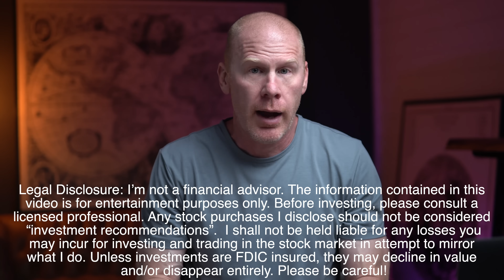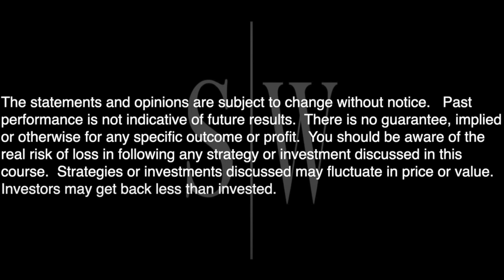Palantir to $500 | Tesla to $3,000 | SOFI to $500 | NIO to $1,000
► FLASH SALE IS LIVE!!!

Palantir Stock
Alex Karp
Palantir news
pltr
$pltr
Palantir stock prediction
Palantir stock analysis
Palantir stock today
Palantir stock news
Palantir stock price prediction
Palantir price prediction
PLTR
Palantir earnings
PLTR earnings
palantir earnings preview
investing
palantir
NVIDIA Stock
NVDA
NVDA STOCK
NVDA price prediction
Nvidia price prediction
Nvidia stock analysis
$nvda

stealth wealth
stealth wealth investing
Palantir Stock
pltr cryptocurrency
ark invest pltr
ark invest palantir
tsla stock
Alex Karp
Palantir news
Tesla
Tesla stock
pltr
$pltr
Palantir stock prediction
Palantir stock analysis
Palantir stock today
Palantir stock news
Palantir price prediction
Peter Thiel Palantir
Palantir stock ark invest
PLTR
Palantir earnings
PLTR earnings
palantir earnings preview
investing

stealth wealth
stealth wealth investing
Palantir Stock
ark invest
pltr cryptocurrency
ark invest pltr
ark invest palantir
Cathie Wood ark invest
tsla stock
Cathie Wood
Tesla
Stock
Alex Karp
Palantir news
Tesla
Tesla stock
pltr
$pltr
Palantir stock prediction
Palantir stock analysis
Palantir stock today
Palantir stock news
Palantir price prediction
Peter Thiel Palantir
PLTR